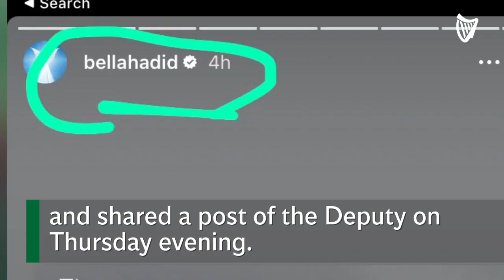Model Bella Hadid follows People Before Profit's Richard Boyd Barrett on Instagram